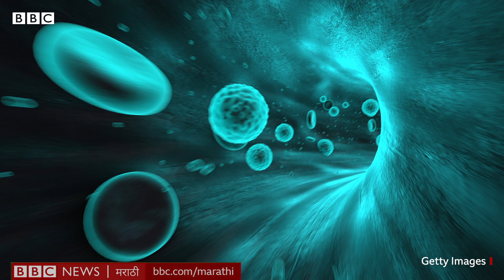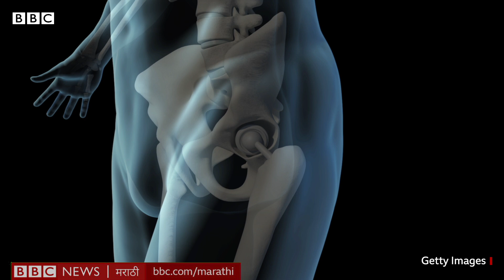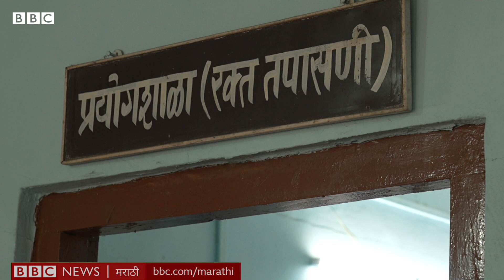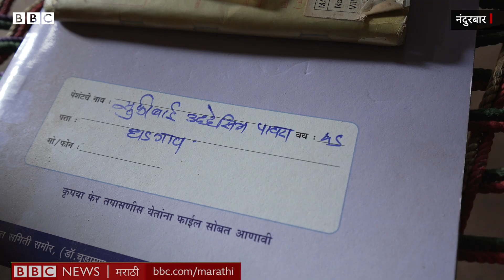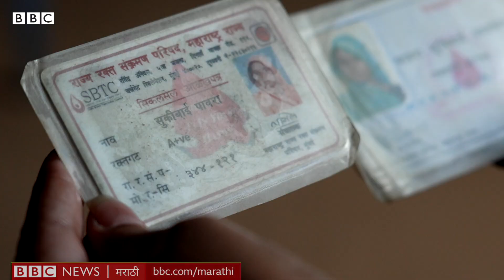Sickle Cell Anemia Disease in India : सिकलसेल आजार भारतात 2047 पर्यंत आटोक्यात येईल?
पिढ्यानपिढ्या आई-वडिलांकडून बाळांकडे संक्रमण होत असलेला हा सिकलसेल अॅनिमिया आता भारतात वेगाने पसरतोय. याच भीतीचा अंदाज घेत केंद्र सरकारने 2023च्या बजेटमध्ये एक मिशन जाहीर केलं.
जनगणनेनुसार 6 कोटी 78 लाख आदिवासी भारतात आहेत. भारत सरकारच्या मते- प्रत्येक 86 व्या आदिवासी व्यक्तीमागे सिकलसेल आजाराचा एक रुग्ण सापडतो.  रक्ताचा हा आजार आनुवंशिक आहे. आणि काही आफ्रिकन देशासारखाच भारतात आदिवासी भागातच आढळतो.
रिपोर्ट- प्राजक्ता धुळप
शूट-एडिट- शरद बढे